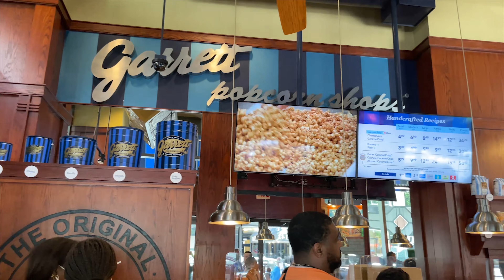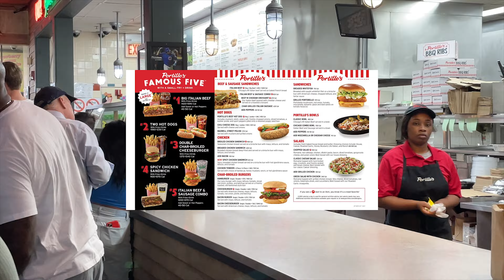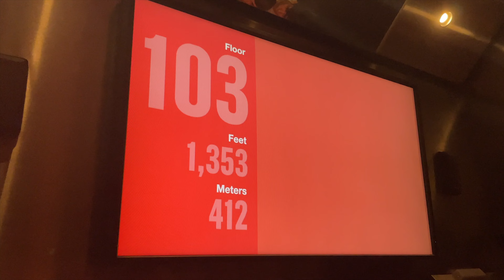CHICAGO, EUA - roteiro COMPLETO pela cidade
Olá pessoal!! No video de hoje eu mostro um roteiro turistico completo pela cidade de CHICAGO no estado americano de Illinois. Venha conhecer curiosidades e muitas dicas imperdiveis!! Espero que gostem!!! ♡